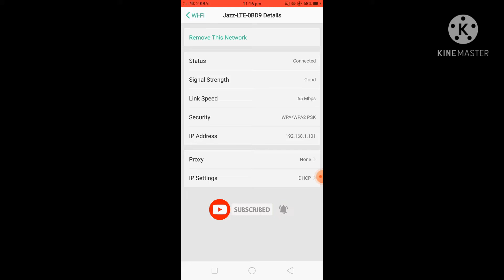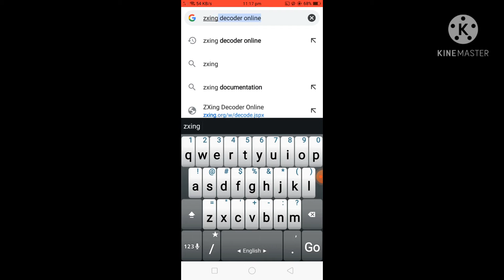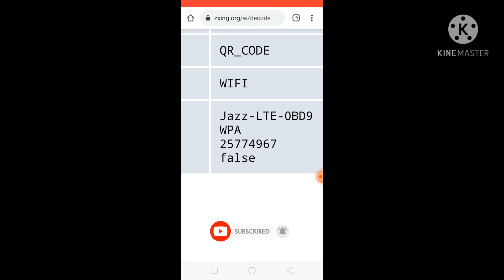How to show wi-fi password using your phone